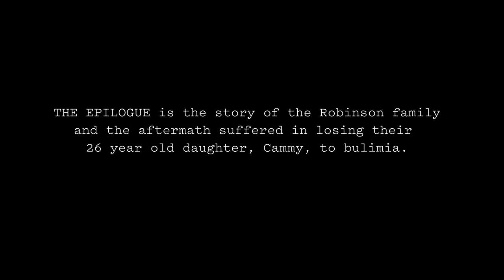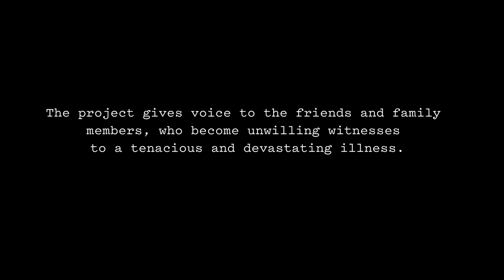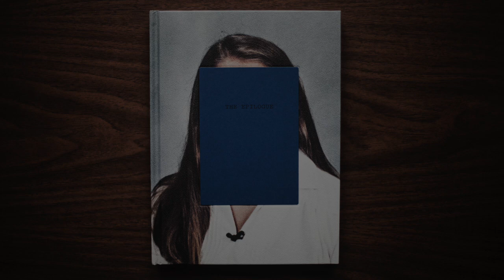The Epilogue by Laia Abril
'The Epilogue' is the book about the story of the Robinson family – and the aftermath suffered in losing their 26 year old daughter to bulimia. Working closely with the family Laia Abril reconstructs Cammy’s life telling her story through flashbacks – memories, testimonies, objects, letters, places and images. The Epilogue gives voice to the suffering of the family, the indirect victims of ‘eating disorders’, the unwilling eyewitnesses of a very painful degeneration. Laia Abril shows us the dilemmas and struggles confronted by many young girls; the problems families face in dealing with guilt and the grieving process; the frustration of close friends and the dark ghosts of this deadliest of illnesses; all blended together in the bittersweet act of remembering a loved one.

Music “Sad Cyclops” © Chad Crouch / Podington Bear (cc)

Special Thanks to:
Cammy Robinson, Jan Robinson (Cammy’s mother), Wejun Robinson (Cammy’s father), Tommy Robinson (Cammy’s brother), Ashley Yates (Cammy’s best friend), Jordan Stohler (Cammy’s friend), Pam Collins (Cammy’s boyfriends' mother), Sally Haynes (Cammy’s friend), Jenny Bentley (Cammy’s friend), Anna Carroll (Cammy’s friend), Ginger Kimball (Jan's best friend), Lowndes Robinson (Cammy's cousin).